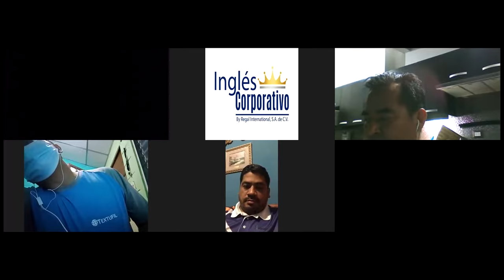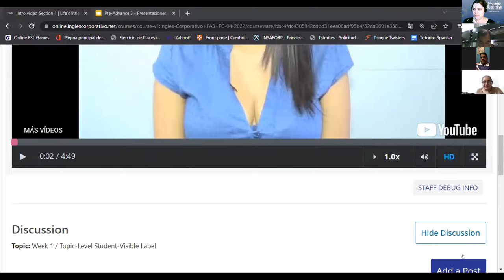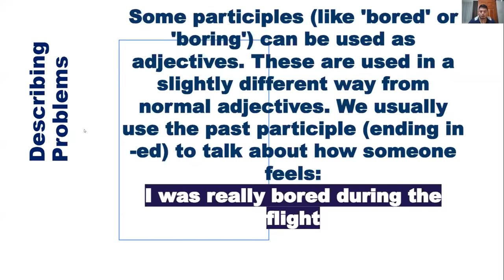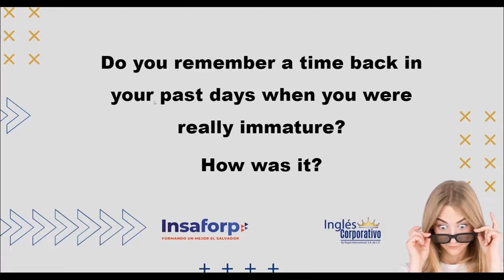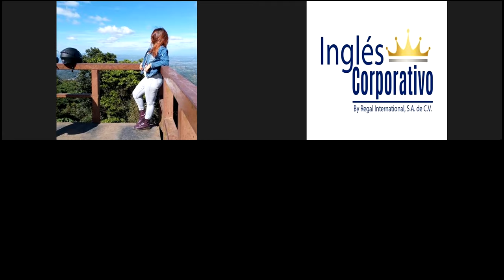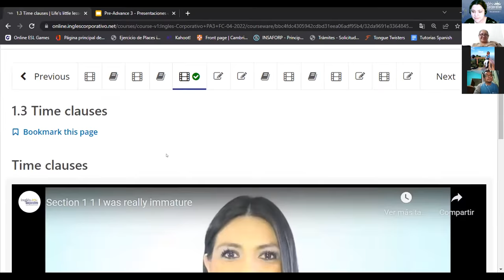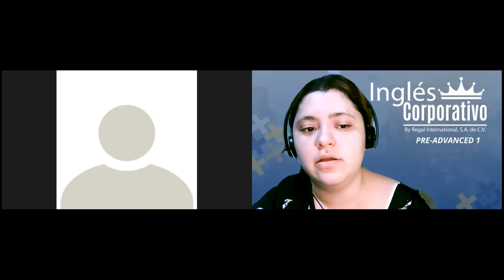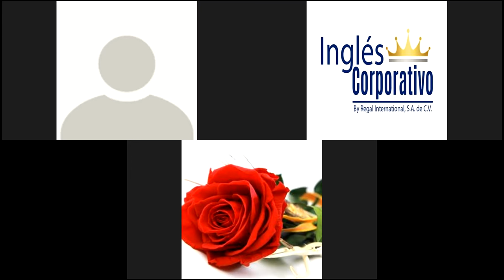Ingles Corporativo-1.1 I was really immature. Class 1